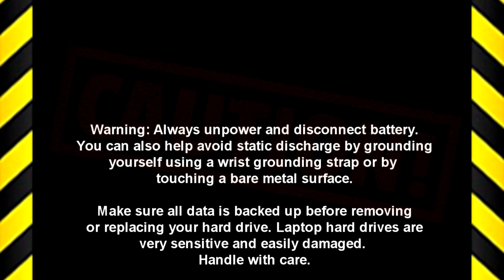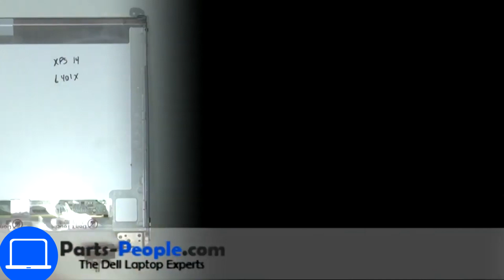Dell Inspiron M501R (P10F001) LCD Panel How-To Video Tutorial